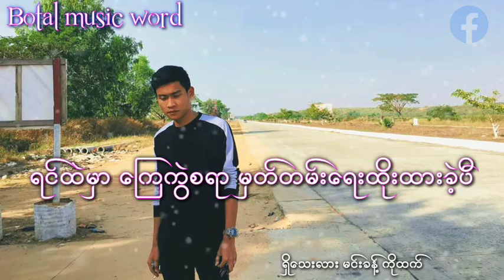Min Khat Ko htet ရိွေသးလား